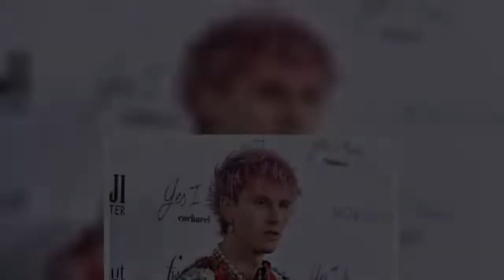Machine Gun Kelly had to deal with an overzealous fan while performing as part of his "Mainstream Se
Machine Gun Kelly had to deal with an overzealous fan while performing as part of his "Mainstream Sellout Tour" this week.  The rapper was on a platform in the crowd when a fan got handsy as he tried to grab a selfie. [readmore label="READ MORE: " link=" A video of the moment shows the fan…